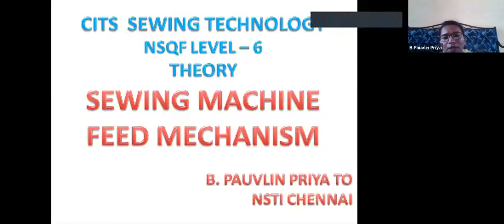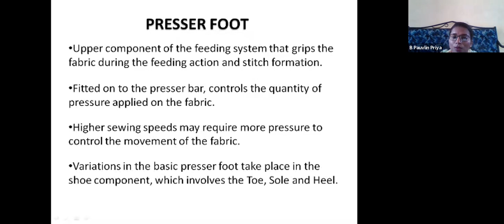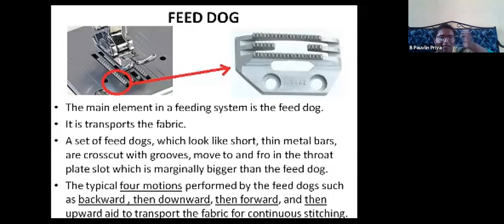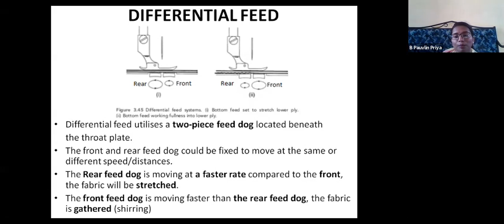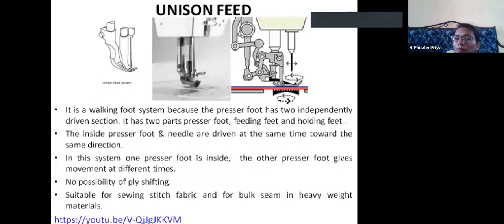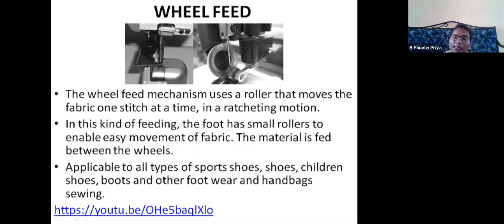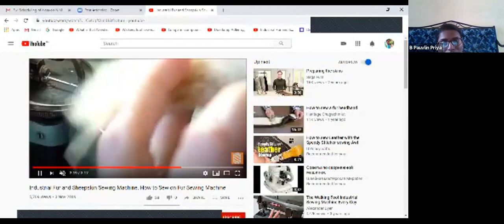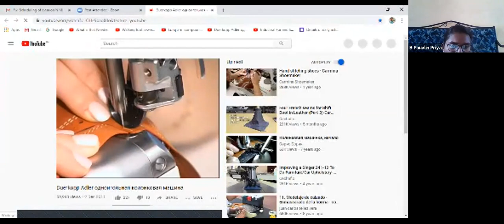194 953 627 Sewing Machine Feed Mechanism B Pauvlin Priya, NSTI Chennai